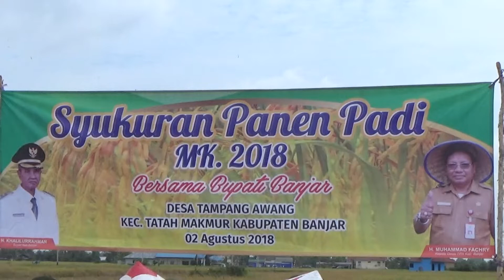(020818TV) Kec. Tatah Makmur Gelar Syukuran Panen Padi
Kec. Tatah Makmur Gelar Syukuran Panen Padi